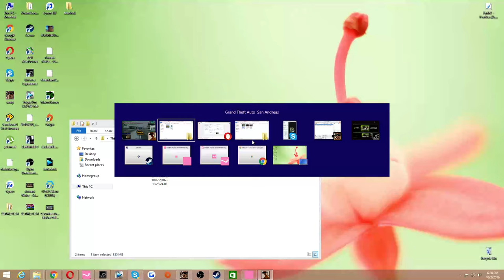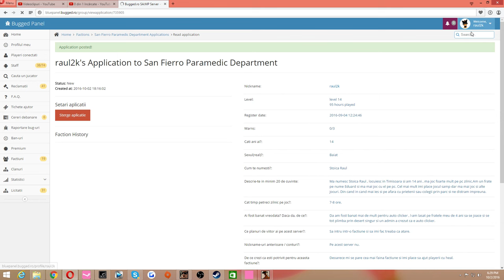Gta SA:MP | BuggedRPG | #37